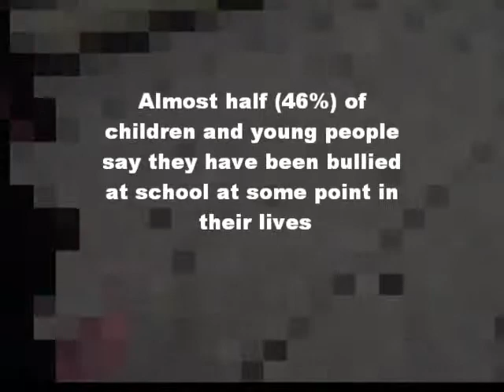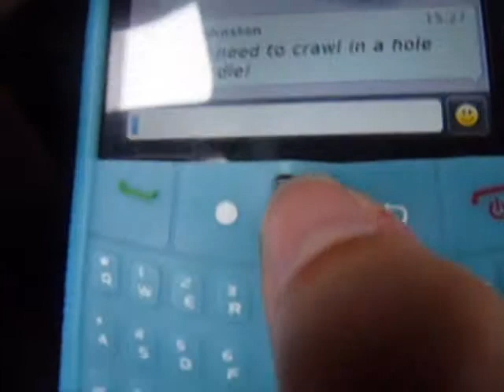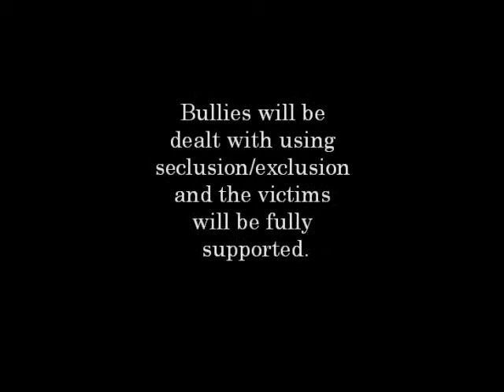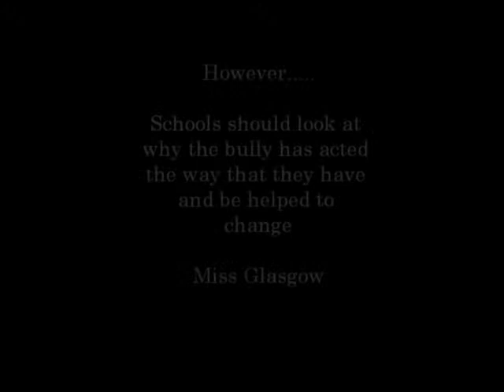Stamp out bullying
video about bullying